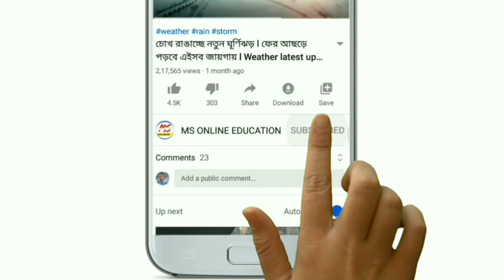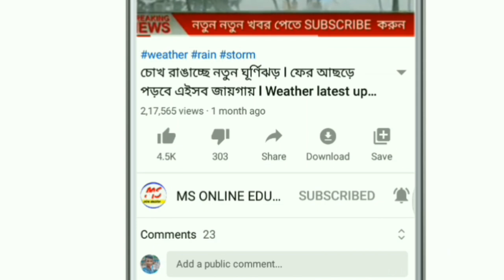আগামী ৪৮ ঘন্টায় রাজ্যের মোট ৪ টি জেলায় পড়বে হাড়কাঁপানো ঠান্ডা ! Today weather latest update!weather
আগামী ৪৮ ঘন্টায় রাজ্যের মোট ৪ টি জেলায় পড়বে হাড়কাঁপানো ঠান্ডা ! Today weather latest update!weatherp